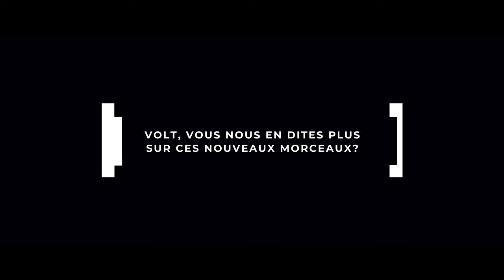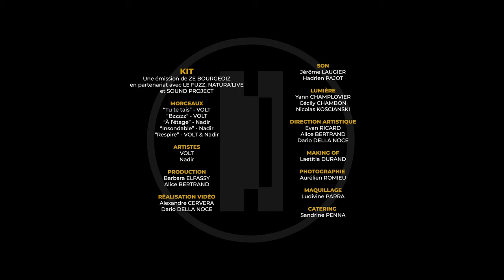KIT - VOLT & NADIR (Épisode 2)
En savoir plus sur KIT

Émission 2, avec Volt & Nadir
Programme présenté par Ze Bourgeoiz
Réalisé par Alexandre Cervera / Natura Live' 🎥
Tournée au Fuzz,  à Marseille

🎶  MORCEAUX
“Tu te tais” - VOLT
“Bzz” - VOLT
“À l’étage” - Nadir
“Insondable” - Nadir
“Respire” - VOLT & Nadir

Crédits :
Son / Jérôme LAUGIER, Hadrien PAJOT
Lumière / Yann Champelovier, Cécily Chambon, Nicolas Koscianski
Direction artistique / Barbara Elfassy, Evan Ricard, Alice Bertrand, Dario della Noce

🔲  KIT, c’est une émission de musique live diffusée en streaming.
▪️ C’est une expérience musicale unique.
▪️ C’est la rencontre et l’assemblage de deux artistes, qui peuvent être d’univers différents, et qui proposent un show sur mesure.

🔲  KIT, c’est la mise en lumière d’artistes émergents.
▪️ C’est donner des moyens à des talents, le temps d’une émission.

🔲  KIT, c’est montrer l’envers du décor.
▪️ C’est donner à voir le monde culturel sous un angle moins habituel.
▪️ C’est mettre en avant et valoriser les travailleur-se-s du secteur culturel, par la scénographie, les décors et les lieux de tournage.

🔲  KIT c’est aussi la volonté d’adapter nos pratiques culturelles, nos modes de diffusion, à la situation sanitaire actuelle et à l’évolution de la musique.
▪️ C’est une manière d’investir et d’explorer les possibles que nous offre le monde digital.